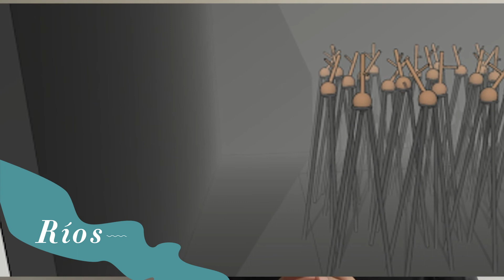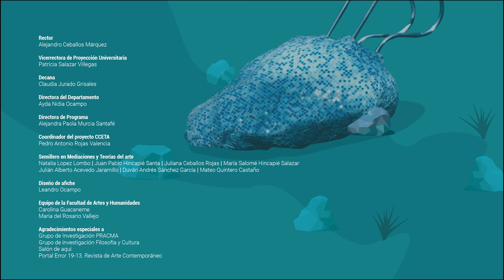RÍO Y YO | CCETA 4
Néstor Raúl Pérez
Río y Yo

En el Marco del Cuarto Ciclo de Conferencias de Estética y Teorías del Arte Contemporáneo
(CCETA-4)
Apoyan:
Departamento de Artes Plásticas
Facultad de Artes y Humanidades